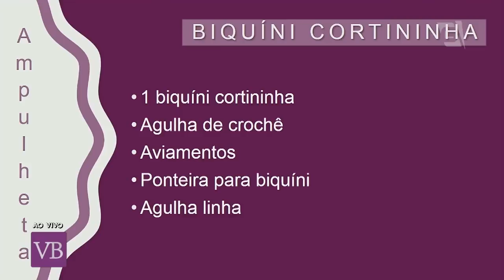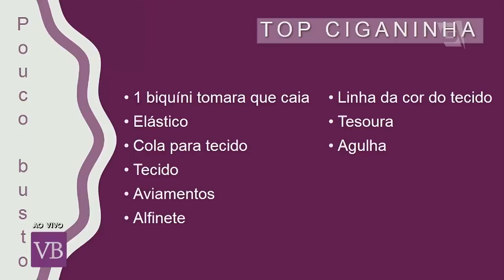DIY: Customizando roupas de praia - Você Bonita (21/12/18)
Customize suas roupas de praia de acordo com seu tipo físico com a designer de moda Victoria Felix.